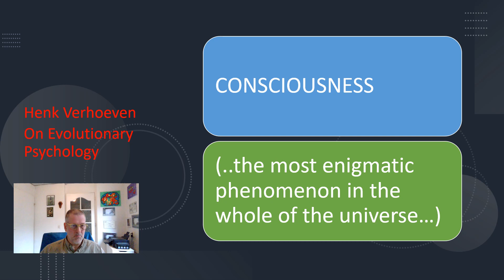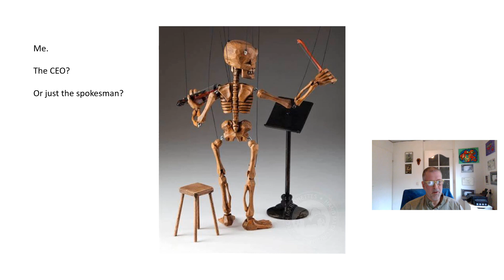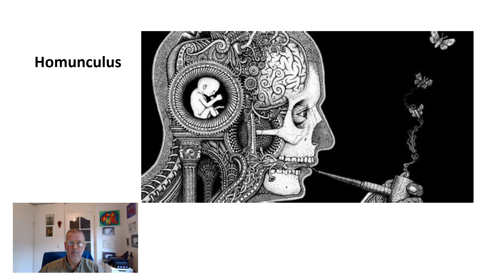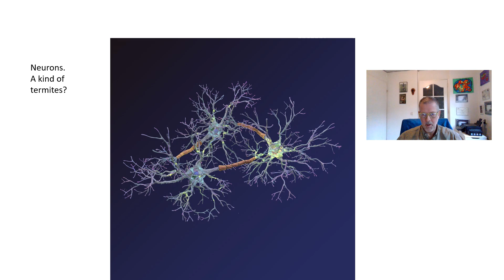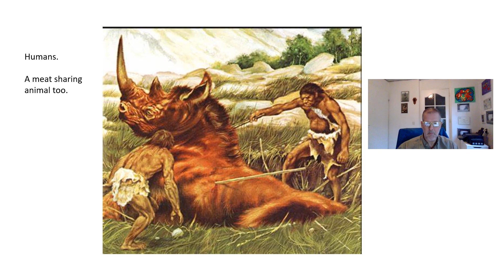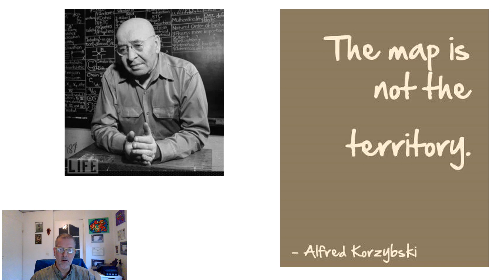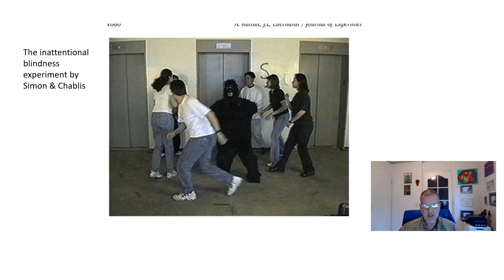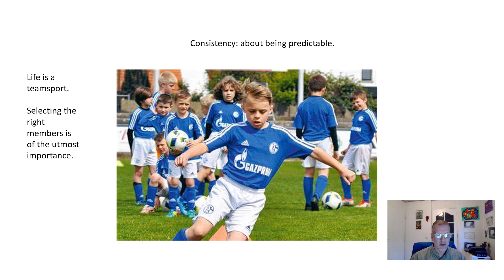32. Consciousness and Self-consciousness.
Two of the most distinct features of our species of Homo Sapiens. Or? Are we not the only animal with self-consciousness? More basic: what is this phenomenon exactly? What are it’s evolutionary roots and what functions does it serve? This and other intriguing questions in a new episode on our series on Evolutionary Psychology.